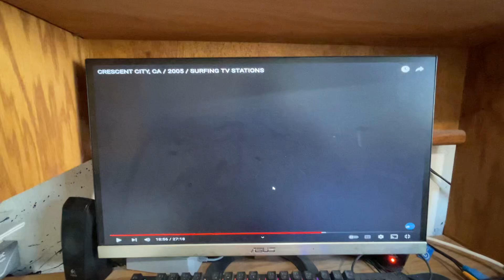3rd Annual Humboldt Bay Paddlefest 2005